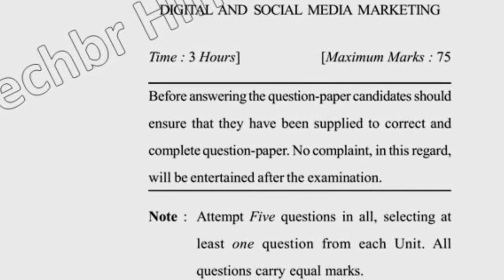2019 Dcrust MBA 3rd Sem Reappear Digital Social Media Marketing Question Paper